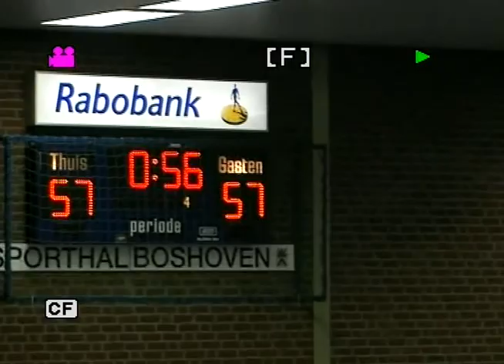bsw weert-landsteede zwolle